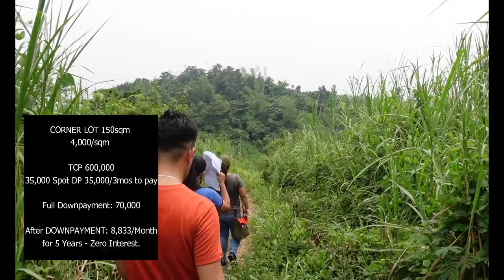LOT FOR SALE 006: HULUGAN - 0 INTEREST 5 YEARS TO PAY 150SQM P5,750/MONTH • OVERLOOKING VIEW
• LOT FOR SALE 006: HULUGAN - ZERO INTEREST 5 YEARS TO PAY 150SQM P5,750.00/MONTH • OVERLOOKING LAGUNA DE BAY & MOUNTAIN VIEW

Project: Zion Hills Halang na Gubat, Plaza Aldea, Tanay Rizal

SAMPLE COMPUTATION:
INNER LOT 150sqm
3,000/sqm

TCP 450,000
Initial DP: P52,500.00
Remaining DP Payable for 3months: P17,333.00

After DOWNPAYMENT: P5,750.00/Month for 5 Years -  Zero Interest.

CORNER/MAINROAD LOT 150sqm
4,000/sqm

TCP 600,000
Initial DP: P52,500.00

After DOWNPAYMENT: 8,250.00 /Month for 5 Years - Zero Interest.

COMMERCIAL LOT 150sqm
5,000/sqm

TCP 750,000
Initial DP: P52,500.00

After DOWNPAYMENT: P10,750.00/Month for 5 Years to pay Zero Interest.

MINIMUM CUT 150 SQM

✅️ OVER LOOKING/ FLOOD FREE
✅️GREEN ZONE AREA KAYA TIYAK NA MALAMIG
✅️ GOOD INVESTMENT
NO  RESTRICTION REGARDING FOR THE DESIGN NG IPAPATAYO NINYONG BAHAY KAYO PO ANG MASUSUNOD..

✅️NEAR JOLLIBEE TANAY CROSSING
✅️NEAR PUBLIC MARKET
✅️NEAR DARANAK FALLS
✅️NEAR FORESTAL RESORT
✅️NEAR PUREGOLD
✅️NEAR SAVE MORE
✅️NEAR TANAY CHURCH
✅️NEAR HOSPITAL

TURNOVER WITH:
✅GATE ENTRANCE
✅DRAINAGE
✅CEMENTED ROAD
✅ELECTRICITY AND WATER SUPPLY
✅MUHON, INDIVIDUAL APPROVE PLAN

Jhun Car lo
Property Consultant

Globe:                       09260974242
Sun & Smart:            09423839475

FOLLOW FOR MORE & NEW LISTING:

YouTube: House Project PH
FB Page: Affordable Condominiums, Townhouse & House and Lot